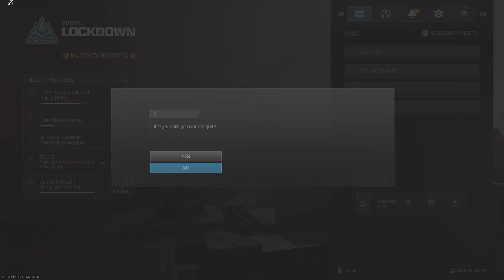Call of Dutyepisode 2